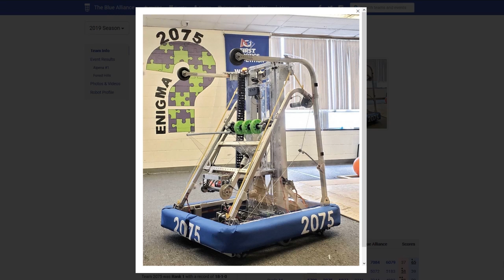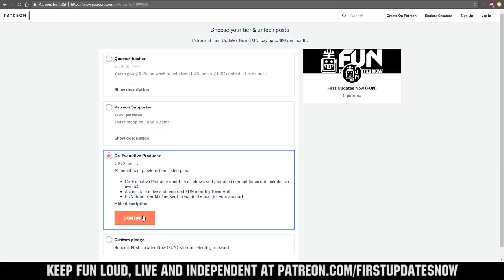2019 FRCTop25 Week 4 Ranks 16-25